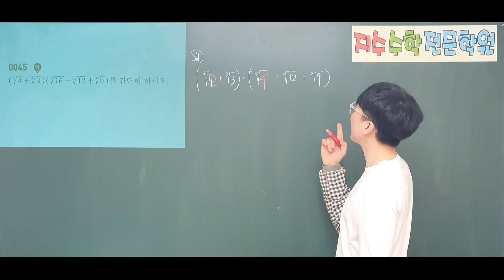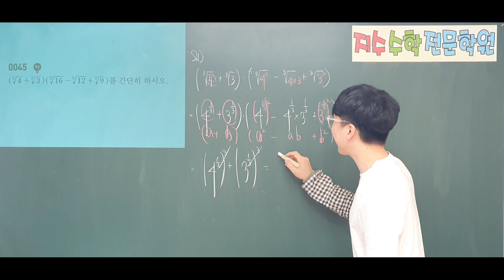쎈수학1 45